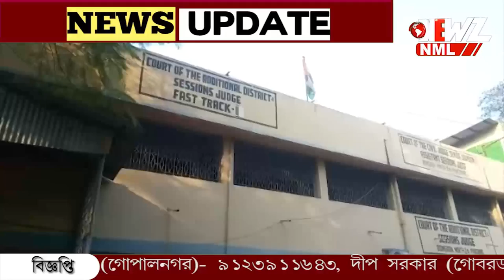২১ বছর পর মেয়ের মৃত্যুর বিচার।সাজা দিল বনগাঁ আদালত।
২১ বছর পর মেয়ের মৃত্যুর বিচার। স্বামীর ১০ বছরের সাজা দিল বনগাঁ আদালত। কান্না ভেজা চোখে মায়ের দাবী 'এই অপেক্ষায় ছিলাম'।